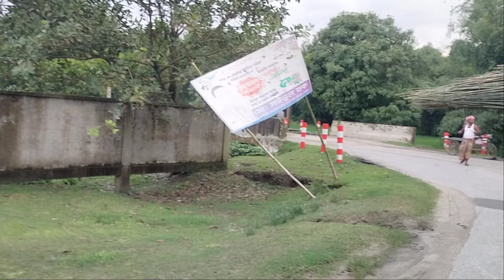Bkm || Static Video || All moments || Banglabandha to Tetulia Kazi Nazrul Road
This is my first youtube channel. If you are support to me. I will be a better performance for you. I think you should maybe to like our channels video.
Bkm